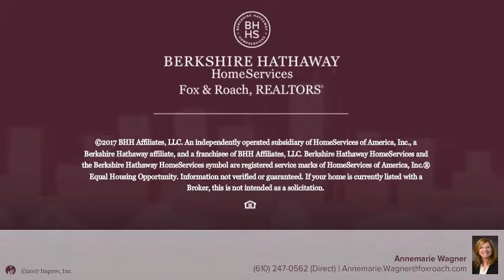2731 AUDUBON RD AUDUBON, PA 19403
Annemarie Wagner - Collegeville
4 beds 2/0 baths